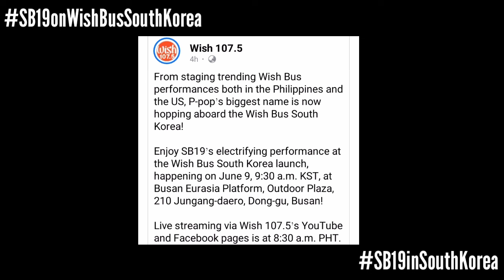BREAKING: SB19 MAGPEPERFORM SA WISH BUS SOUTH KOREA! | Esbi Updates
A'TIN! We are back again to give you the latest updates about SB19. And we got another update to give you A'TIN as SB19 will perform on Wish Bus South Korea.